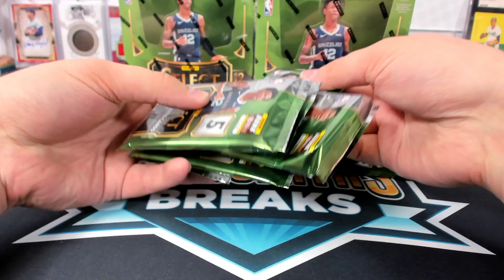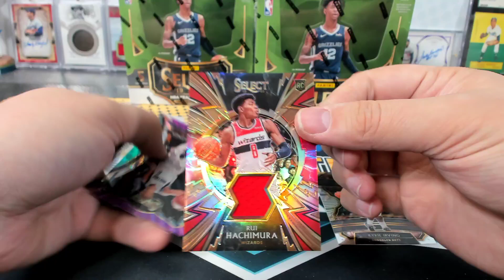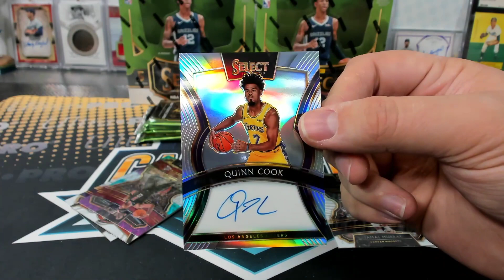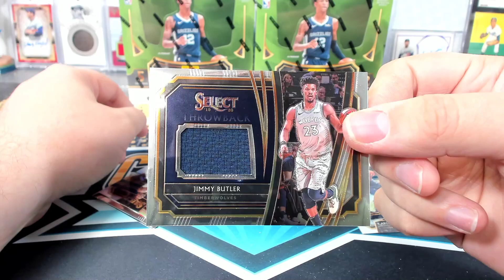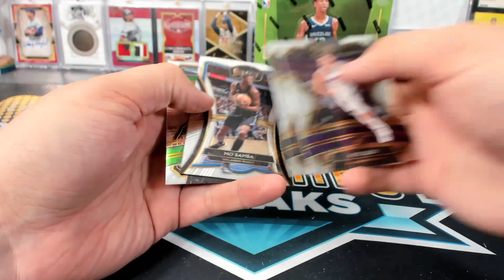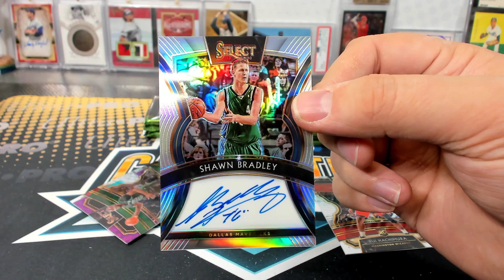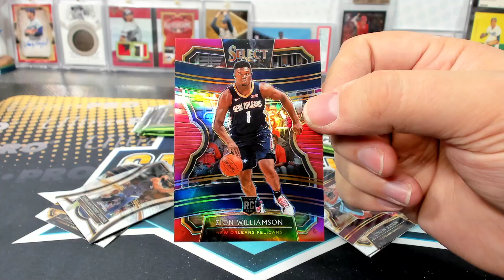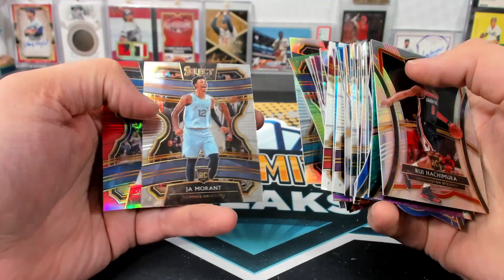2019-20 Panini Select Basketball 4 Box Break #5